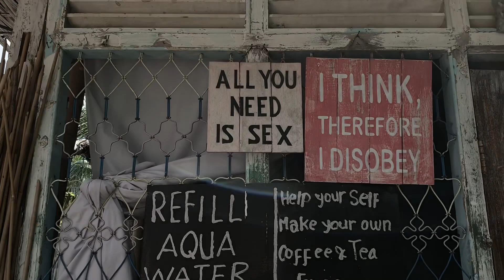NORTHERN BALI TRAVEL VLOG ft. Dolphins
In this vlog follow us through our trip to Lovina in Northern Bali famous for its dolphin sunrise trips!
Kayleigh and Jess xoxox